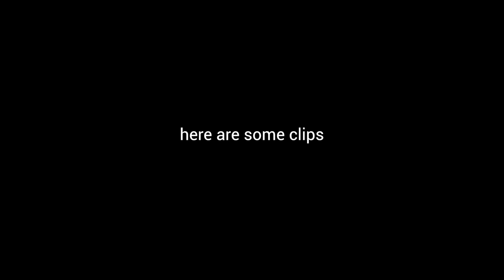GETTING BETTER AT SNOWBOARDING!!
VLOG 016
Going out with the peeps to go snowboard! Expect a lot of snowboarding videos this season!